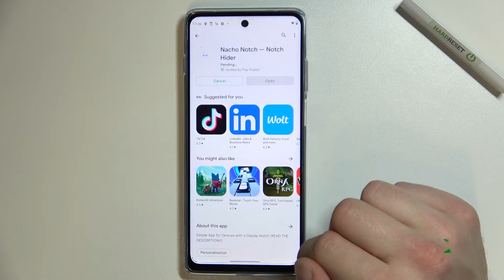How to Hide Display Notch on MOTOROLA Moto G200 – Install Nacho Notch- Notch Hider App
Learn more about MOTOROLA Moto G200

Here's how to hide the notch on MOTOROLA Moto G200. First, you need to download a special app called Nacho Notch - Notch Hider on your MOTOROLA Moto G200. Then you need to figure out what to do with it and how to make it display over other apps. If you want to learn more about your MOTOROLA Moto G200, check out our YouTube channel.